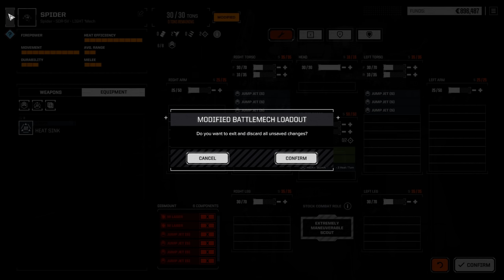BattleTech | 08 | Story Mode Gameplay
Titel: Battletech

BattleTech kaufen...

Moerp auf...

PC-System:

Prozessor: Intel Core i7 7700K 4,2GHz
Grafik: Zotac GeForce GTX 1080
RAM: 32GByte DDR4 2400
Headset: Sennheiser G4ME 1